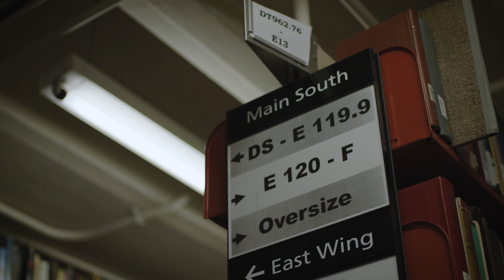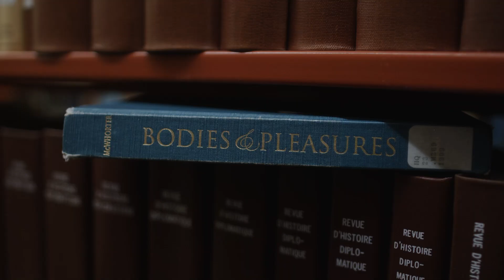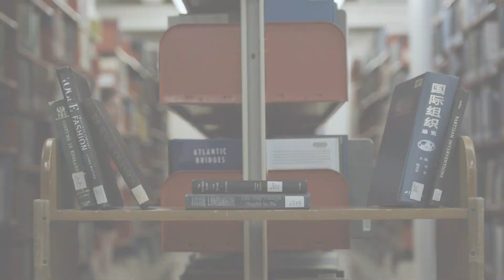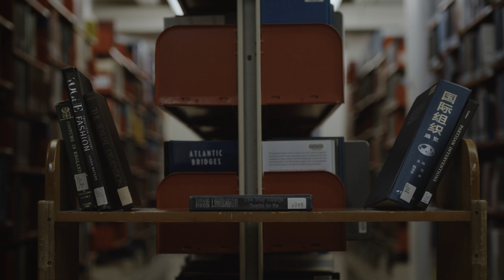BOUND - Sophomore Year Short Film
Hello to whomever stumbles upon this! This is my second year BFA short film that I wrote and directed at Ohio University. Enjoy!!